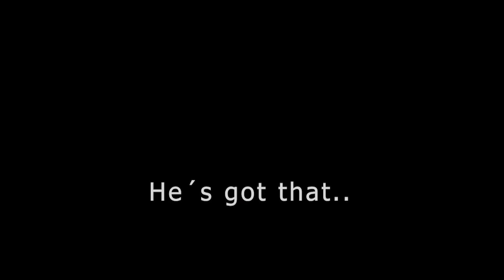GTA 5 Online - Fails, Karma, Funny moments and more - Part IX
GTA 5 Online - Fails, Karma, Funny moments and more - Part 9 /Enjoy It !